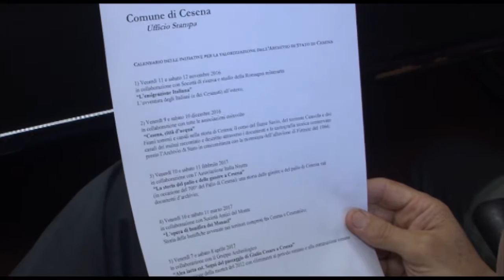CESENA: Archivio di Stato, diverse le iniziative di valorizzazione - VIDEO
Valorizzare l’Archivio di Stato e far conoscere il patrimonio di storia e di storie conservate al suo interno. Questo lo scopo dell’iniziativa promossa dal Comune di Cesena in collaborazione con alcune delle principali associazioni culturali cittadine. Un ricco calendario di iniziative che da novembre ad aprile 2017 darà la possibilità a chiunque di scoprire il glorioso Archivio.